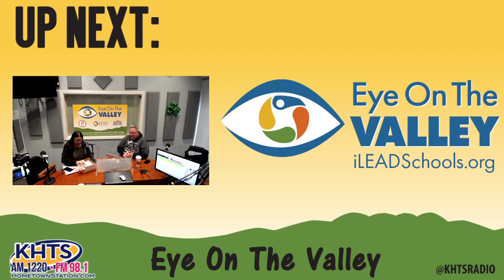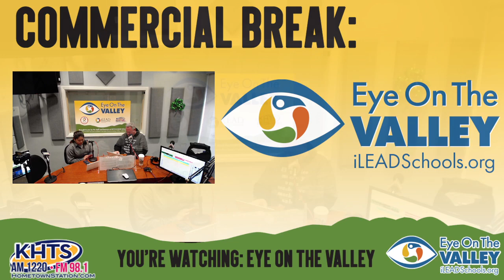Eye On The Valley - March 10th 2023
Welcome to Eye On The Valley with Matt Wattson. They are a network of schools located in SCV as well as multiple other locations with an online program as well and more. To learn more about these schools as well as whats going on in the valley make sure to listen in!